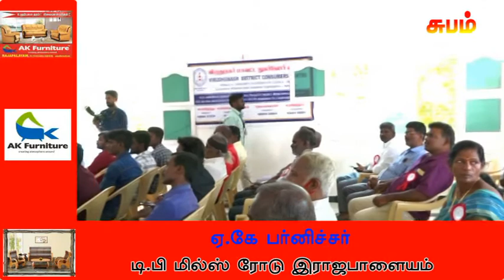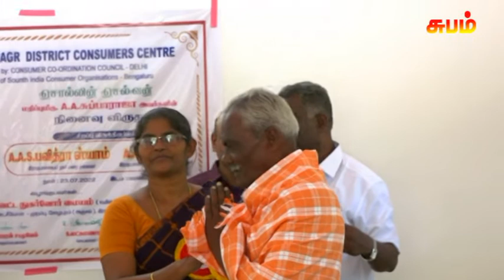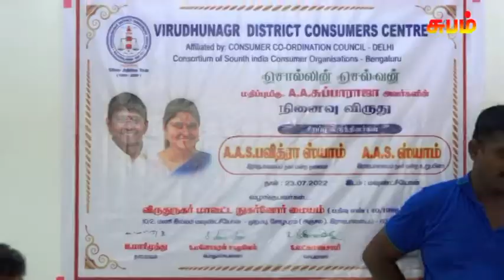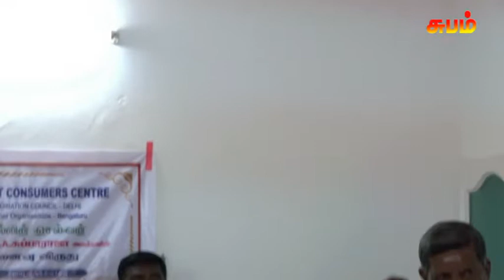VIRUDHUNAGAR DISTRICT RUGARVOR SANGAM 2022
MURAMBU RAJAPALAYAM SUBAM TV